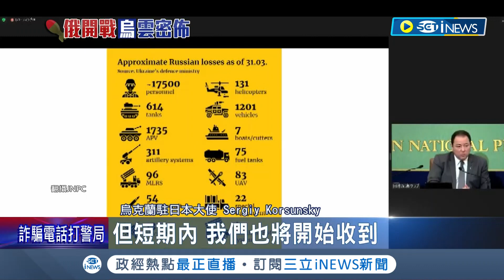美國宣布加碼軍援烏克蘭送"夜視鏡".英國軍援"星光彈"烏軍抗俄戰力增 俄軍還"真的撤軍"基輔週邊機場"清空"衛星照曝光｜記者 黃語暄｜【國際局勢】20220402｜三立iNEWS